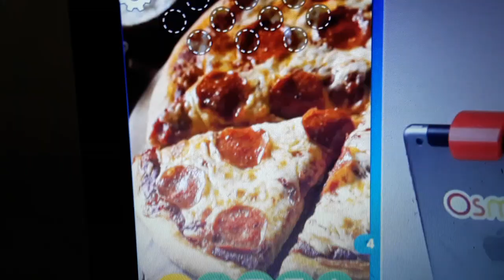Osmo Words Part I 9.M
Osmo Words